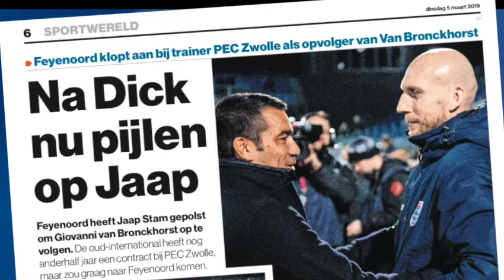Erkenning in het AD!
Vandaag, 5 maart 2019, schrijft Mikos Gouka dat het eerst alleen Harry Vermeegen was die maar bleef roepen dat Jaap Stam dé kandidaat was om Giovanni van Bronckhorst als trainer bij Feyenoord op te volgen. Toch leuk om erkenning te krijgen in het Algemeen Dagblad.